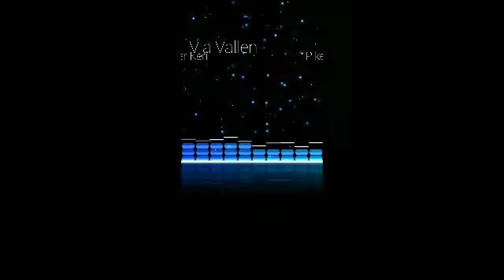Piker Keri Via Falen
Musik Jawa